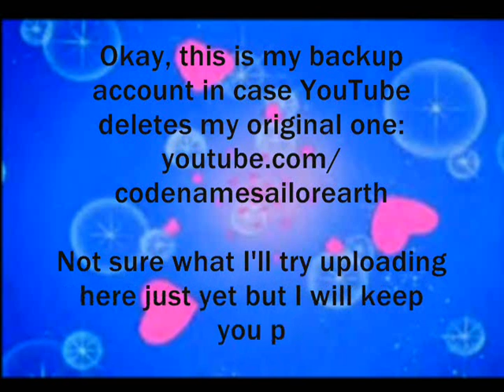Backup Account For Codename Sailor Earth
For those who don't know yet, YouTube and Toei Animation are being a bunch of douchebags, and they are threatening to drop my first account due to my Sailormoon videos. My only Inuyasha video also got taken down!

Luckily I will be fixing Topaz Videos via moonsisters.org, but in the meantime this is my backup plan account.